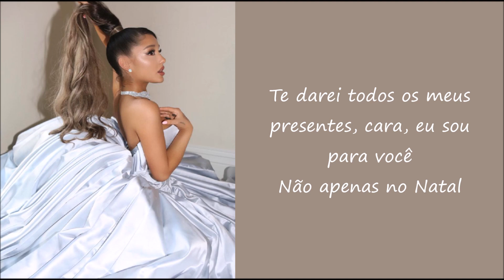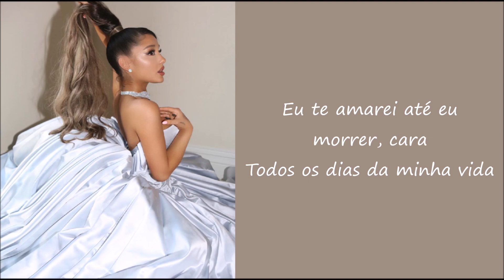Ariana Grande - Not Just On Christmas (TRADUÇÃO)